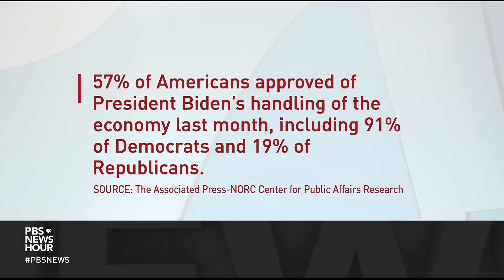Brooks and Capehart on infrastructure talks, VP Harris's role and Trump's influence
New York Times columnist David Brooks and Washington Post columnist Jonathan Capehart join Judy Woodruff to discuss the week in politics, including negotiations between President Biden and Republicans over infrastructure, Vice President Kamala Harris's focus on the border and voting rights, and Republicans who are speaking out against former President Trump.